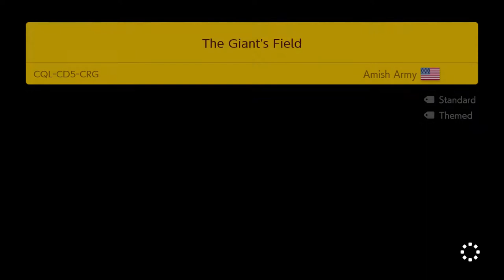Top 3000! - Endless Normal Levels